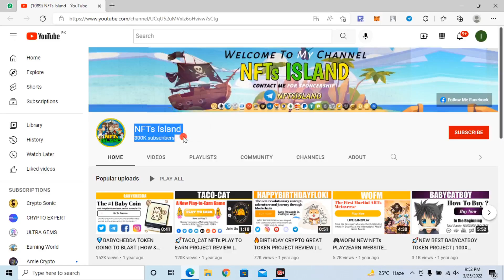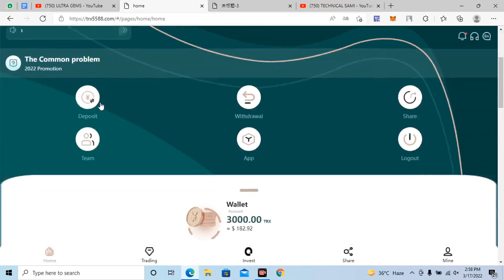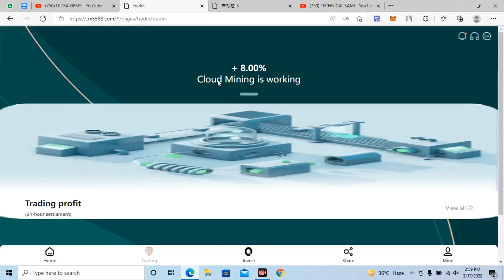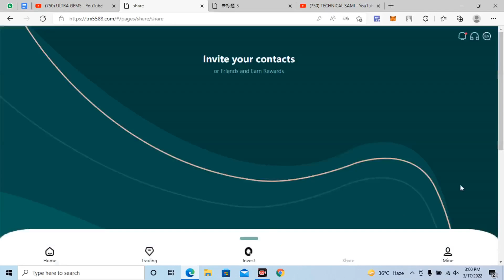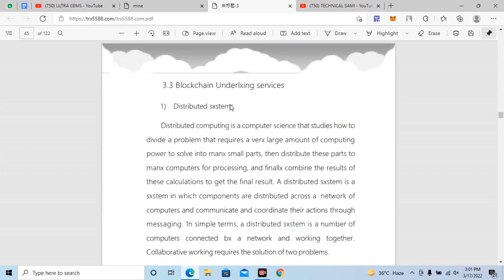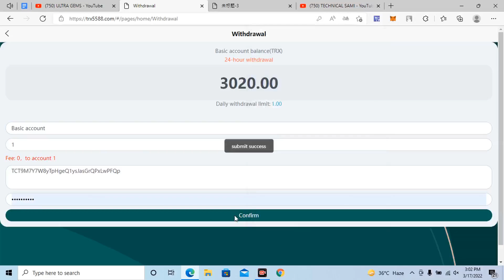🔥A Great NFTs Token Project Review | When Will Be Listed On Pancakeswap? 🤔 How & Where To Buy? 🤑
In this video, I’ll show you 🔥New Great Token Project Review | When Will Be Listed On Pancakeswap? 🤔 How & Where To Buy? 🤑. Enjoy!

Hi! I’m Sadam. On my channel, you will find Token, NFTs & Investment Project Reviews. I love sharing Token Projects / NFTs Projects / Earning Websites with you guys as I experience them myself.